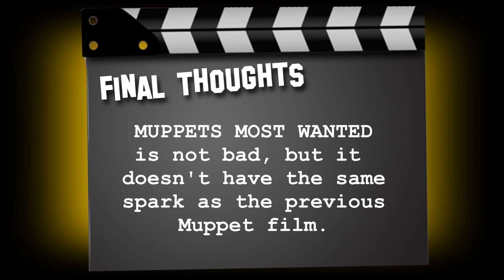4 REELS Reviews MUPPETS MOST WANTED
YumChunks tackles the newest installment in the Muppets franchise, Muppets Most Wanted!